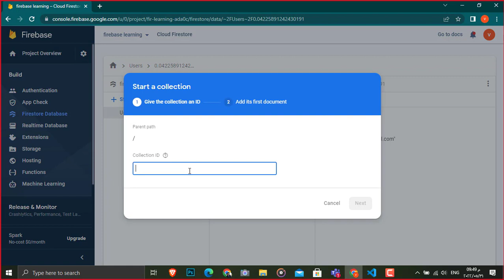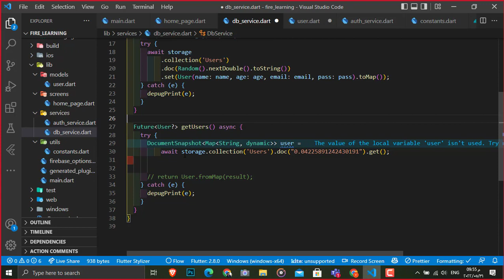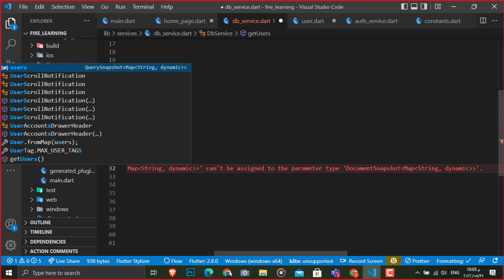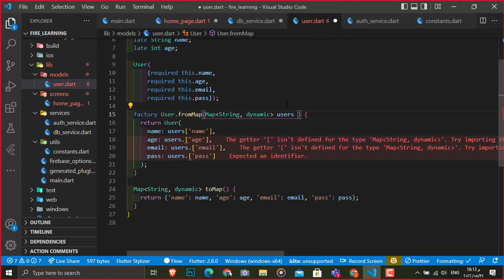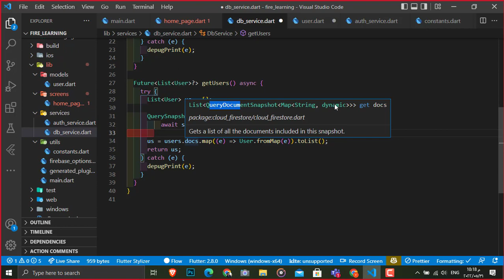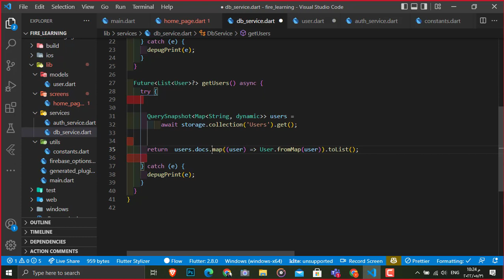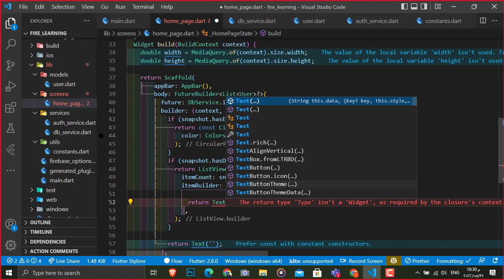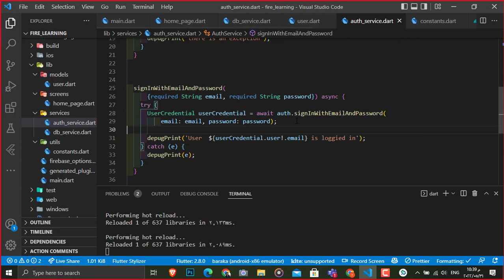How to fetch List of data from firebase with FutureBuilder flutter بالعربي part 2